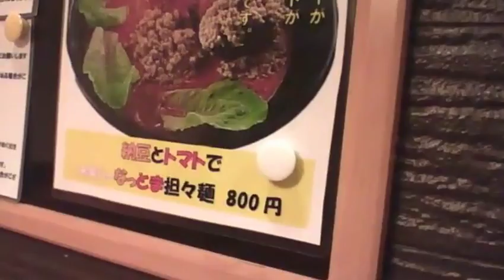アイリスラーメンのなっとま担々麺を食べた！ 【世界のイケメン】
アイリスラーメンさん